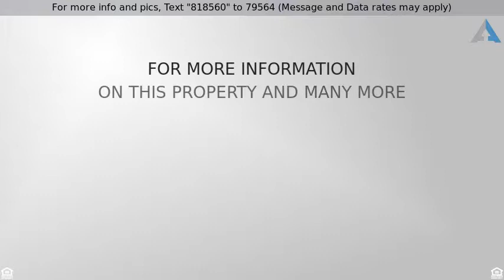Priced at $220,000 - 36365 W EL GRECO Street, Maricopa, AZ 85138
Highly desirable floor plan in Tortosa. 5 Bedroom and 2.5 Baths WITH DEN. The island kitchen features granite countertops,SS appliances and tons of natural light! The spacious bedrooms offer plenty of room for sleep, study and storage. The master bathroom showcases dual sinks, garden style bathtub and a separate shower. Bonus features is the loft upstairs that offers endless possibilities and a separate den downstairs for office or kid play area! The covered back patio overlooks the private  pool that is ideal for those hot summer days! Look no further! Book your showing today!